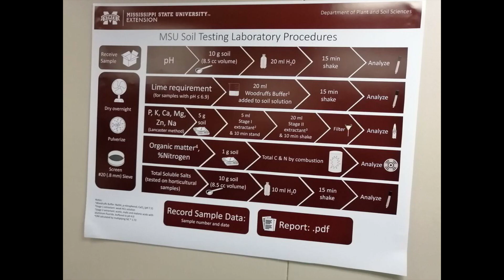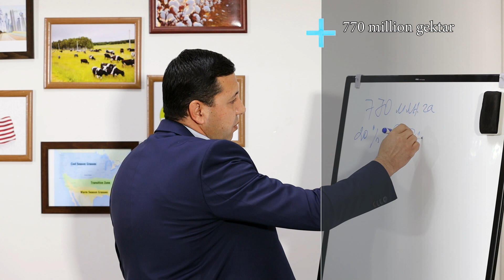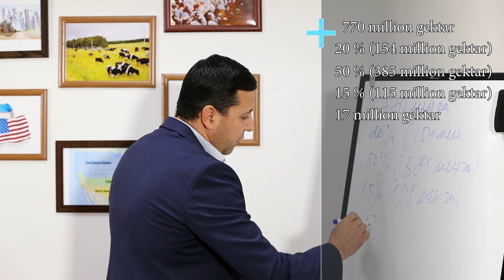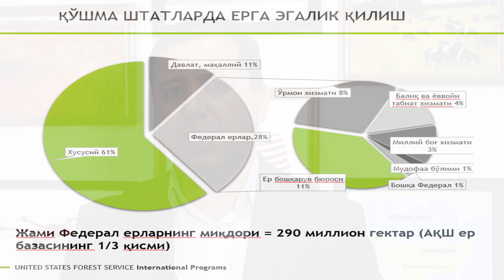AQSH yerlardan qanday foydalanishi to'g'risida Bobomurodov Shuxrat Mehribonovich ma'lumot berdi.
Amerika Qo'shma Shtatlari yerlardan qanday foydalanishi to'g'risida Bobomurodov Shuxrat Mehribonovich ma'lumot berdi.